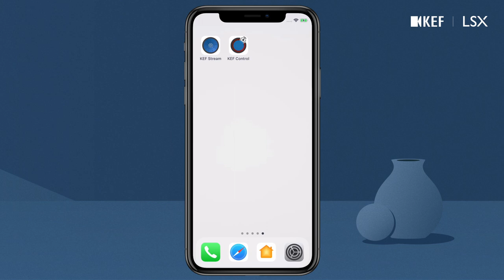Simple Home cinema with LSX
Give your music the space it deserves.
The convenience and connectivity of wireless. The emotion and detail of true high-resolution stereo. And all from a compact system designed to fit almost anywhere. LSX is the speaker system for the way we listen today.